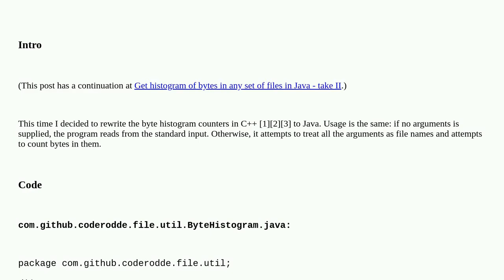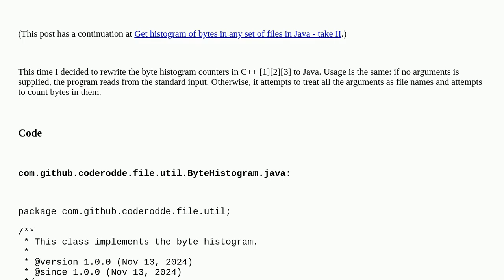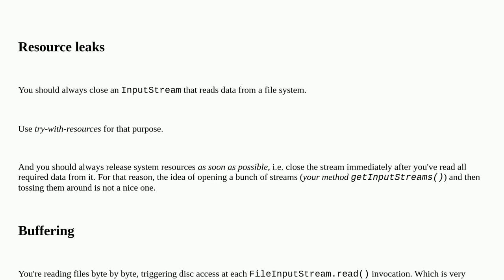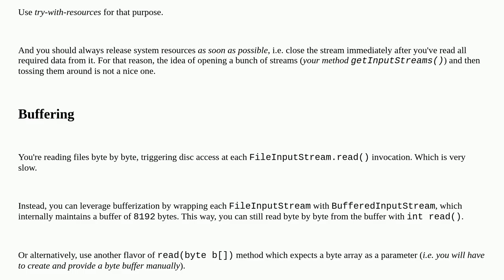Codereview: Get histogram of bytes in any set of files in Java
Get histogram of bytes in any set of files in Java

A special thanks goes out to the community

  java file statistics byte